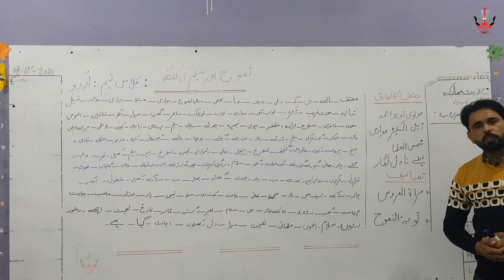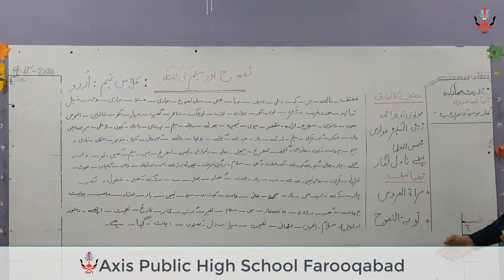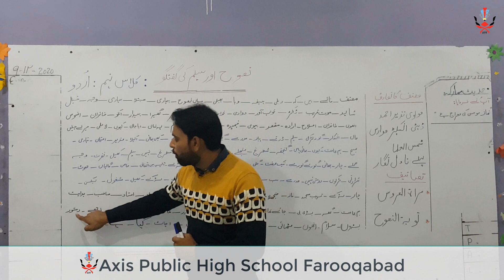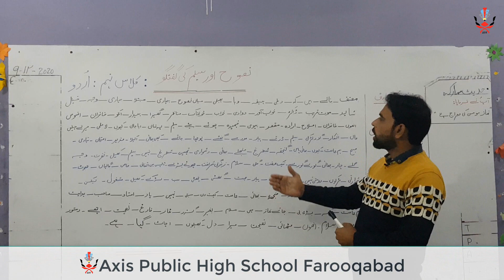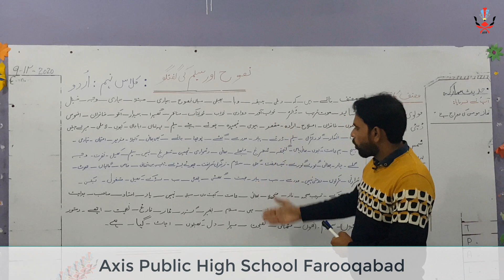9th Urdu I Nasu Aur Saleem ki Ghuftgho I Lesson No. 5 I Khalasa I Axis Public School I Farooqabad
Nazir Ahmad was born in 1831 to a family of scholars in Rehar village, Bijnor District, U.P., India. His father, Saadat Ali Khan, was a teacher at a religious seminary, madrassa. Until the age of nine, he was home-schooled in Persian and Arabic. He then studied Arabic grammar for five years under the guidance of Deputy Collector Bajnor, Nasrallah Saheb.[1]

To further Ahmad's Arabic skills, in 1842 his father took him to Delhi to study under the guidance of Abd ul-Khaliq at the Aurangabadi Mosque. Ahmad's family was greatly opposed to sending boys to educational institutions running on western lines and urged that education should be confined within the walls of the mosque. However, on a visit to Delhi College, he was offered a scholarship to complete his studies at the college. He took advantage of the opportunity and enrolled in the college in 1846. However,, he enrolled in the Urdu section of the college, as his father had said to him, “he would rather see him (Ahmad) die than learn English”.[2] From 1846 to 1853 at Delhi College, he studied under the famous Arabic scholar Mamluk Ali Nanautawi and the English principal Mr. Taylor, receiving regular education of Arabic literature, philosophy, math and English.[3]

During his time at the mosque at Delhi, Ahmad also discreetly arranged his own marriage to Maulvi Abd ul-Khaliq's granddaughter. Student living in the mosque helped the Maulvi Sahab with daily chores. He had one son and two daughters from the marriage.[5] His son was a high-ranking official, whose own son, Shahid Ahmed Dehlvi, was a famous writer in Pakistan.